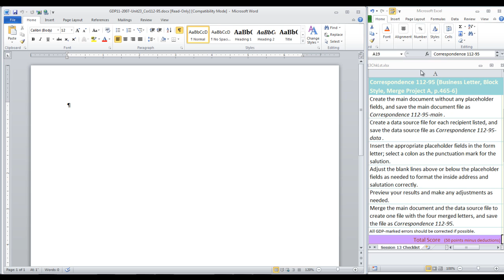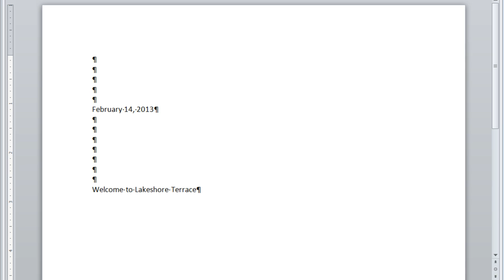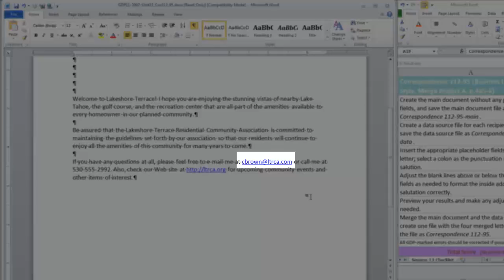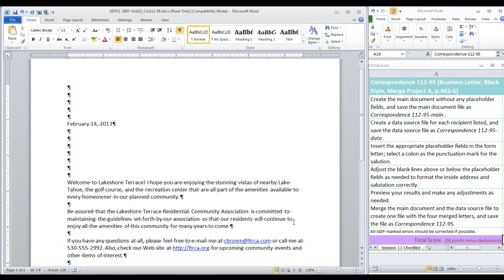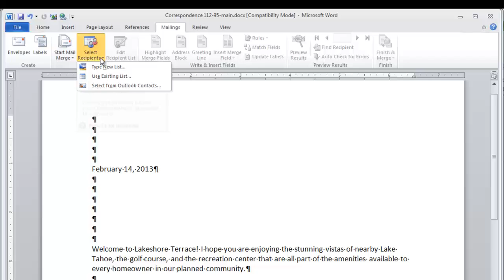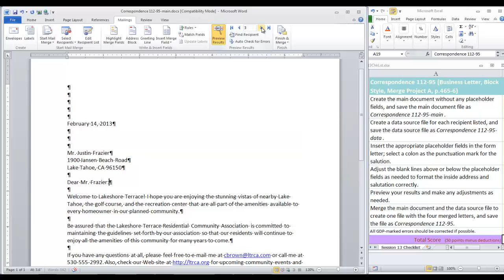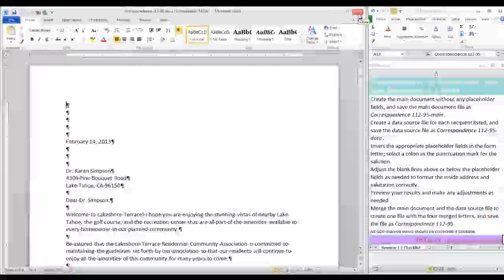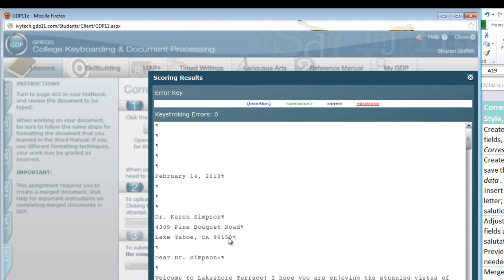Corr 112-95 Business Letter Mail Merge in Word 2010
Mail merge assignment for OFAD 119, block style business letter, 4-record data source file